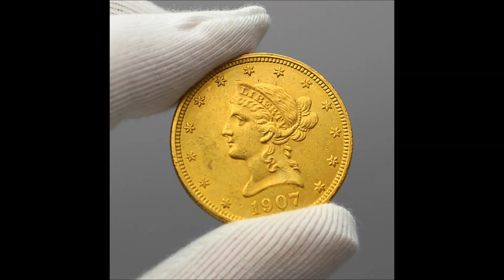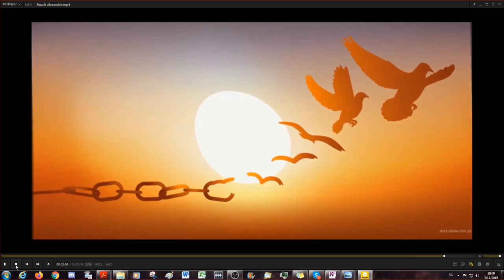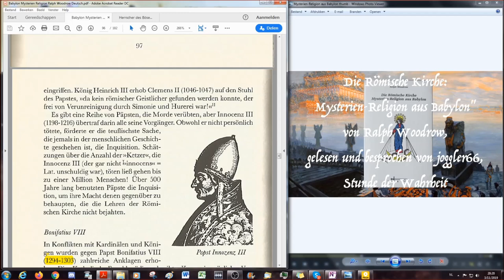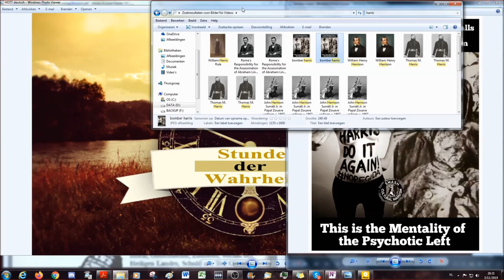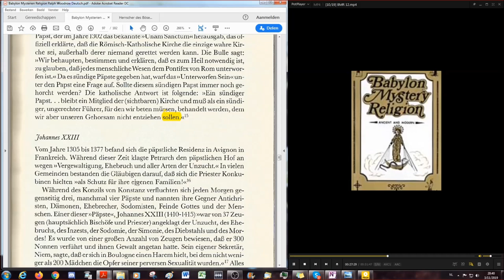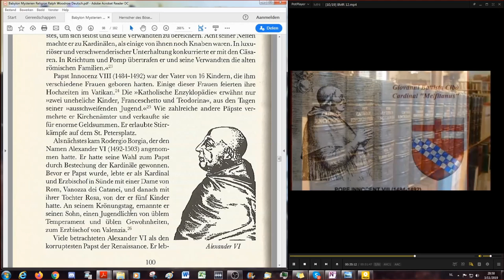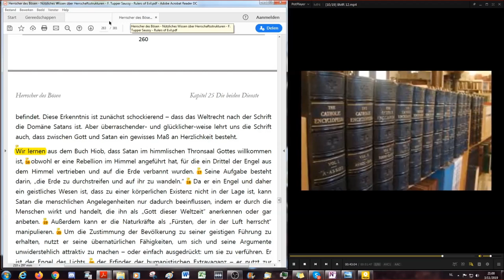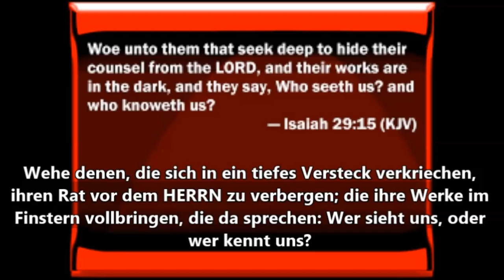Päpstliche Unmoral: Die Regierung der Korruption und Perversion & die Päpstin - BMR # 15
Wenn die Lesung abgeschlossen ist, wird die erste Auflage  angepasst die mit Notizen und weiterführenden Links und den Bibelzitaten aus der Schlachter 2000 angepasst wurde.

Der 7 Stunden Martin Luther Film von 1983 aus der DDR ist hier zu finden: